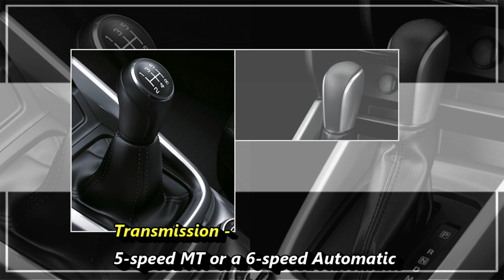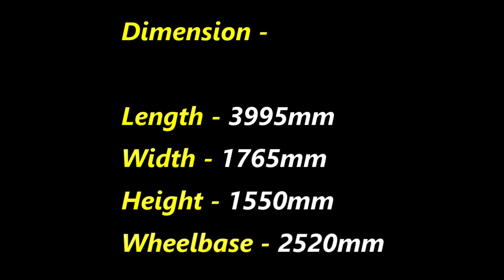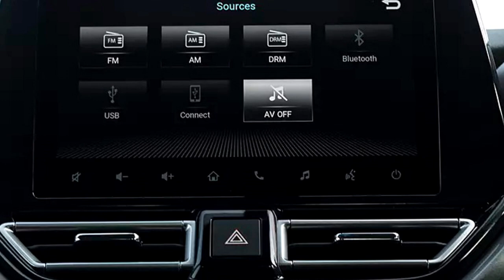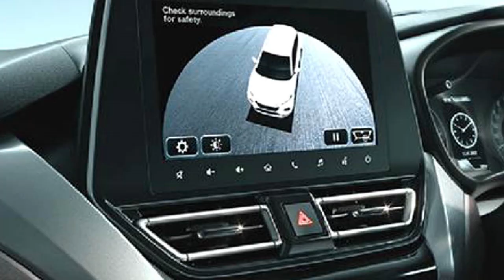2023 NEW MARUTI FRONX (BALENO CROSS) - All Details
In this video we bring to you the new 2023 NEW Maruti Suzuki FRONX SUV. It will get premium features with new modern  exterior design.